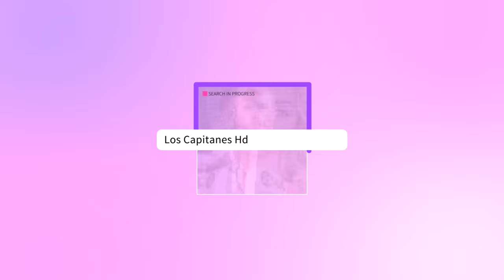Las VERDADERAS razones por las que Annette Cuburu RENUNCIÓ a Venga la Alegría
Han sido muchas las salidas de Venga La Alegría en los últimos meses, siendo una cuestión que está preocupando en demasía a los seguidores del matutino.